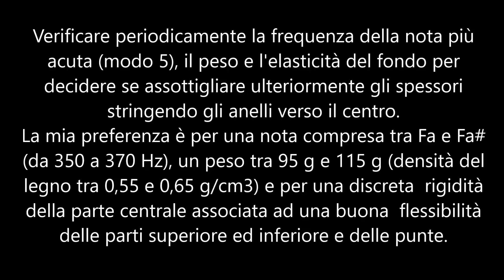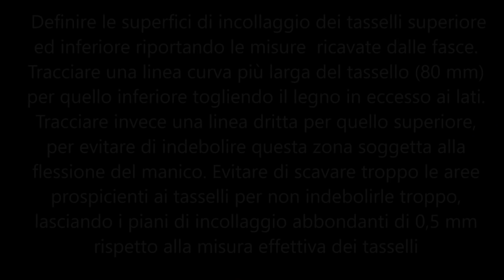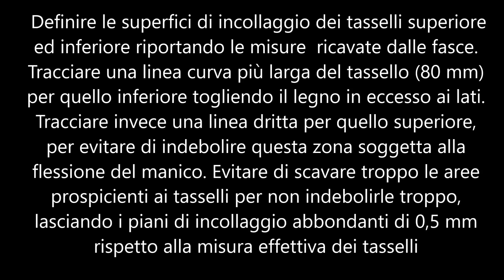Spessori del fondo parte quinta - Messa a punto finale a rasiera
00:05 - Back plate thicknesses part five - Fine tuning of the thickness with scraper

00:12 - Using an adjustable thickness gauge set to the appropriate measurements (4 mm, 3.5 mm and 3 mm), draw the lines to visualize the distribution of the thicknesses, consisting essentially of fairly regular rings sloping down from the center of maximum thickness. Modify them according to the necessity avoiding to weaken too much the central part between the C and the soundpost area, thinning more the upper and lower bouts to confer them the necessary elasticity.

00:46 - Periodically check the frequency of the highest note (mode 5), the weight and elasticity of the back to decide whether to further thin the thickness by tightening the rings towards the center. My preference is for a note between Fa and Fa # (from 350 to 370 Hz), a weight between 95 g and 115 g (wood density between 0.55 and 0.65 g / cm3) and for a fairly good stiffness of the central part associated with a good flexibility of the upper and lower bouts and at the corners.

05:07 - Define the gluing surfaces of the upper and lower blocks by marking the measurements taken from the ribs. Draw a curved line wider than the block (80 mm) for the lower one and remove the excess wood on the sides. Instead, draw a straight line for the upper one, to avoid weakening this area subject to the bending induced by the neck. Avoid digging too much the areas facing the blocks so as not to weaken them too much, leaving the gluing surfaces abundant by 0.5 mm compared to the actual block size.